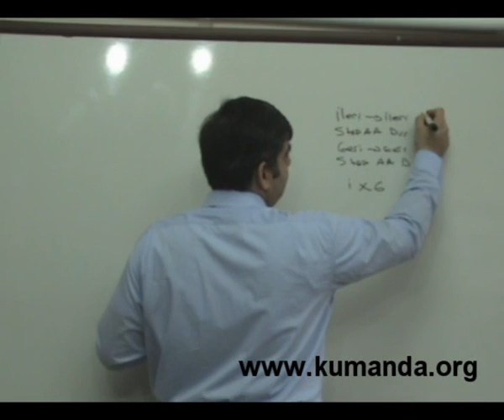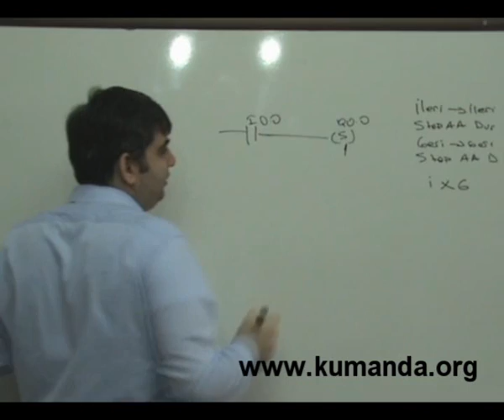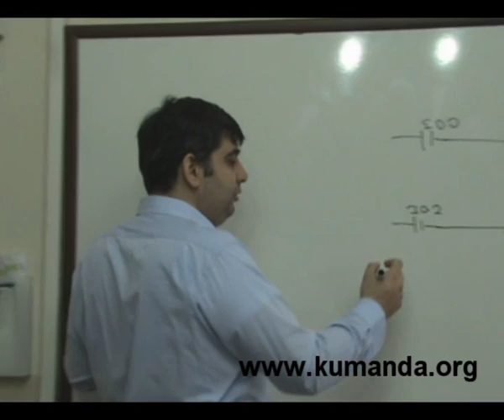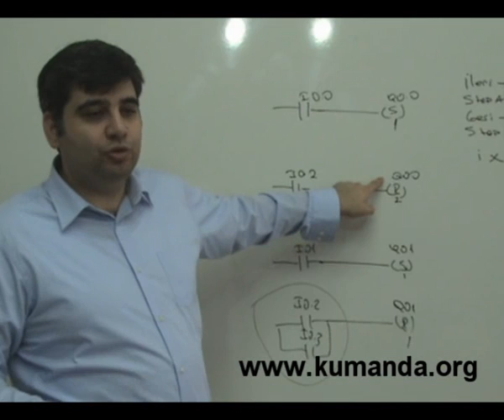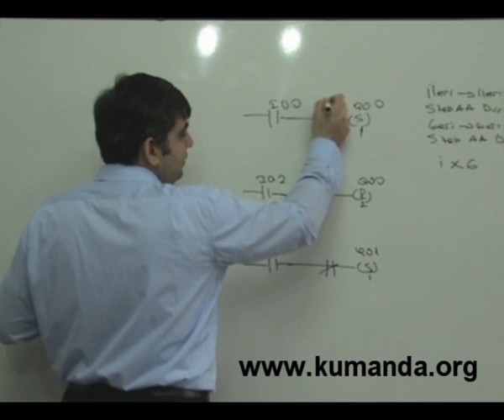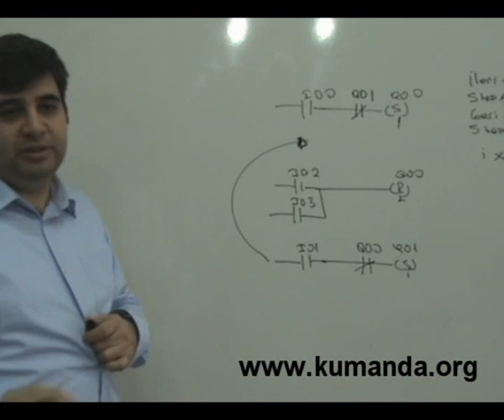Temel PLC Örnekleri-3 - Kumanda.org